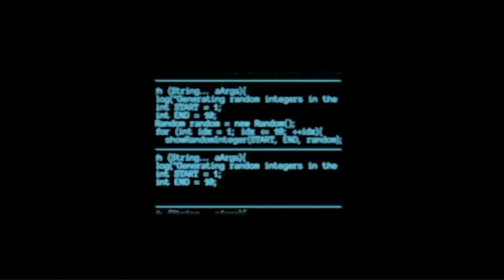hwy18 outside the sha air2sarmy